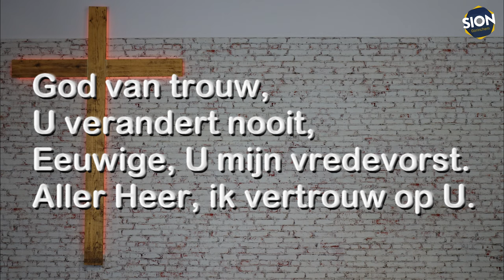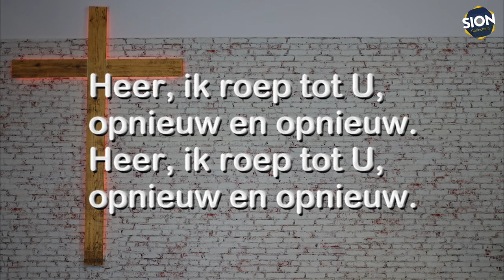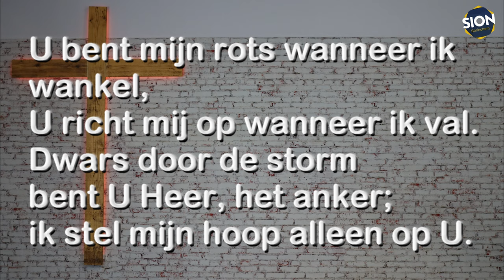Opwekking 542 God van Trouw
lied met tekst